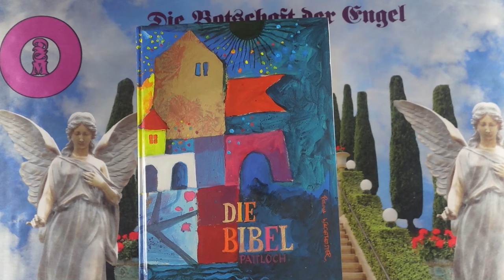Napi impulzus - 2024 Július 18 - Üzenetek a Bibliából❣